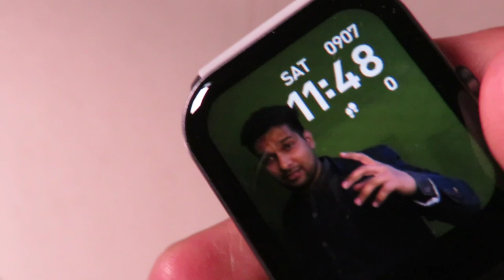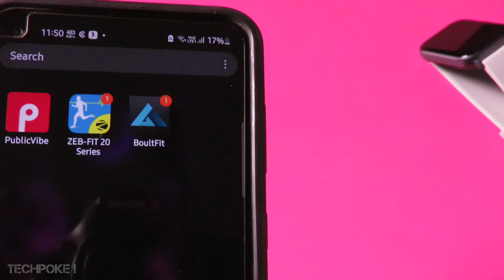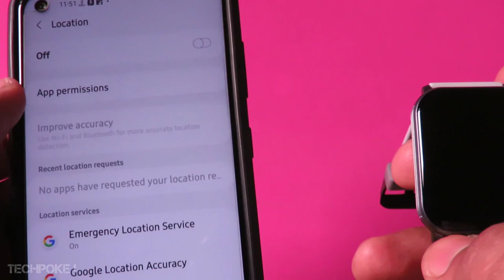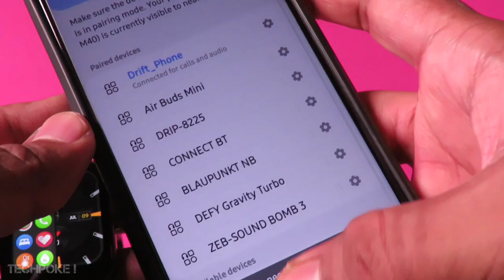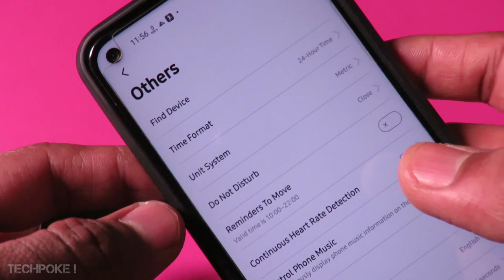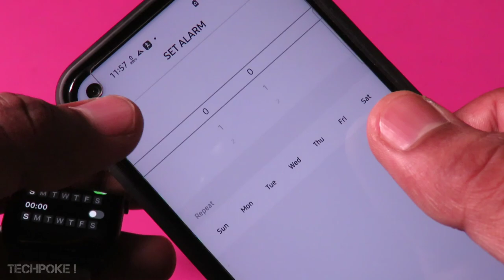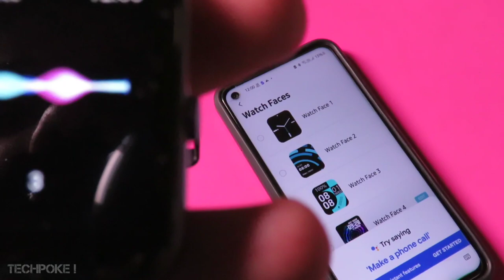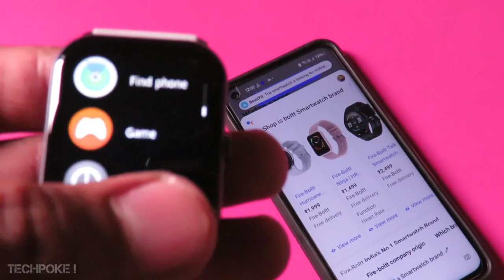Boult Drift SP • All Issues taken • all issues resolved 😇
Guys huge earning offer - Install Earnkaro app from here and get earnings everytime you purchase or your friend purchases from your link 🤩🤩🤩
I have earned over Rs 20,000 using EarnKaro.com. Try it now, it is a ZERO investment App to earn money from home.

Guys aaj hum dkhenge saare issues good fitness watch ka jo ki best display ke sath aati hai so watch the video till end for final conclusion. boult drift with good pricetag 1999

1.69" HD display
 boult drift under 4000
boult drift unboxing and review